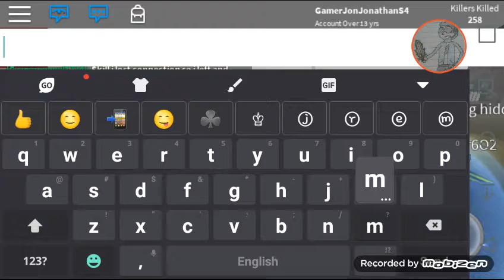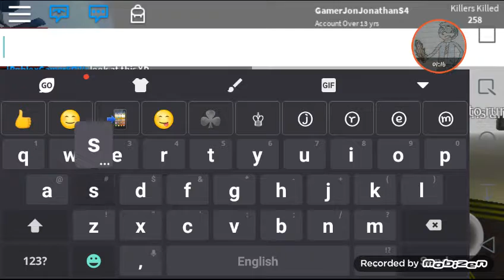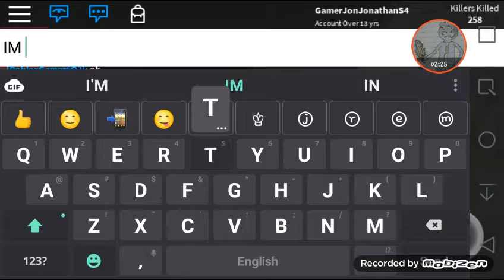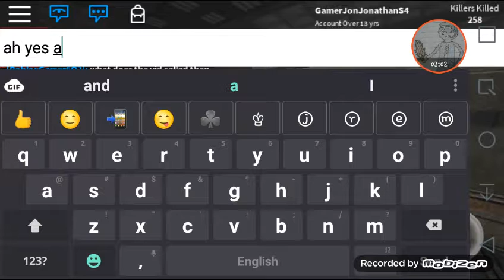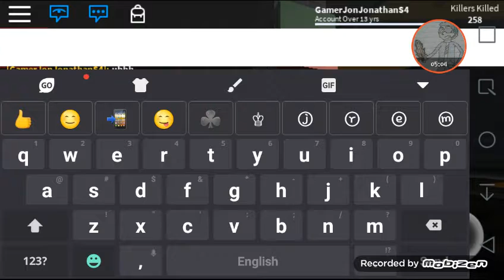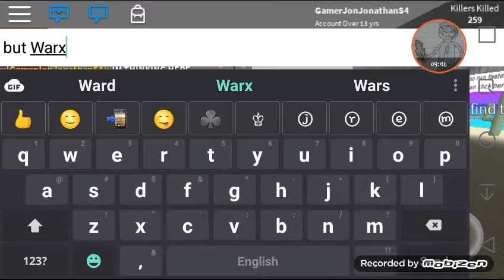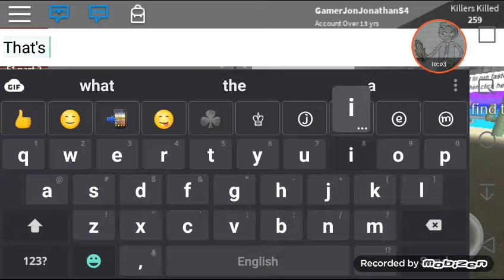Roblox Survive The Killers In Area 51 part 2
Dis Vid was a disaster but up next warship battle vid 3 is coming soon 😊👍